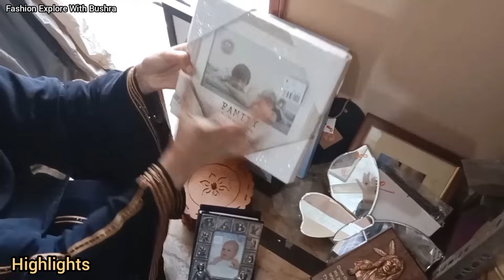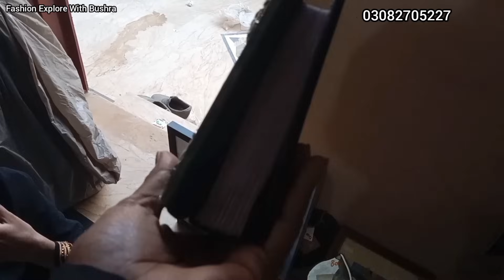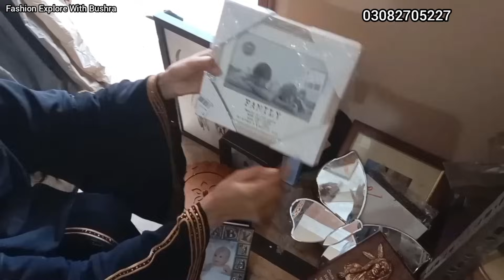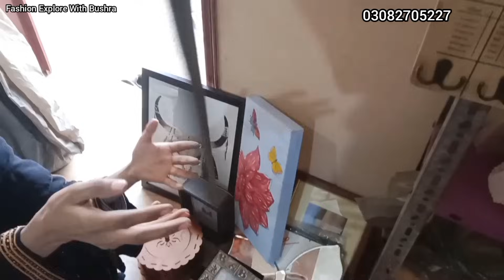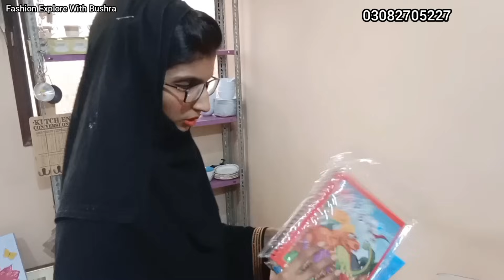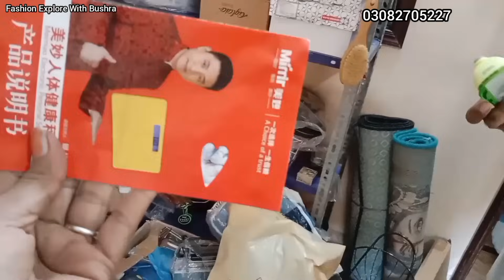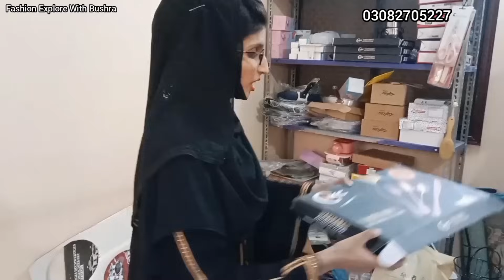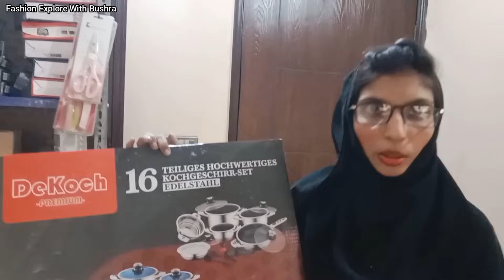Laat Ka Maal 🔥Impored Crockery in karachi | Electric Kettle,iron I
Apni shop ki video Banwany k liye is Number pe connect karay  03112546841